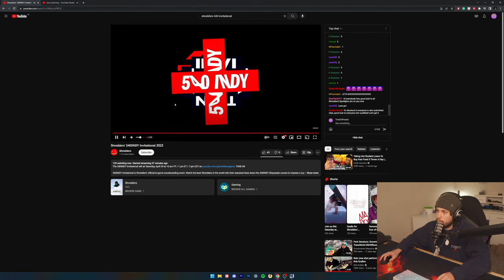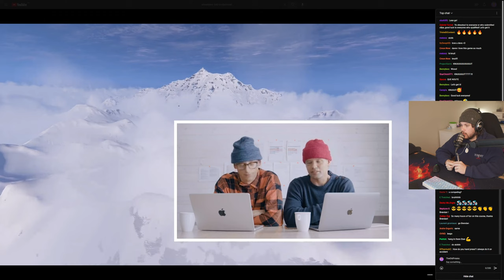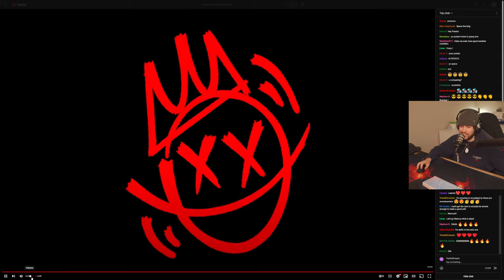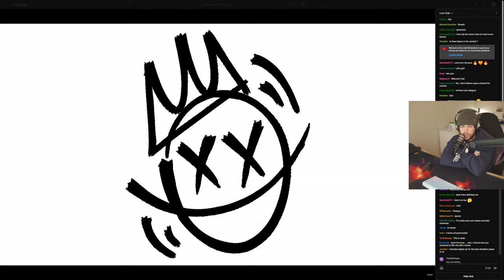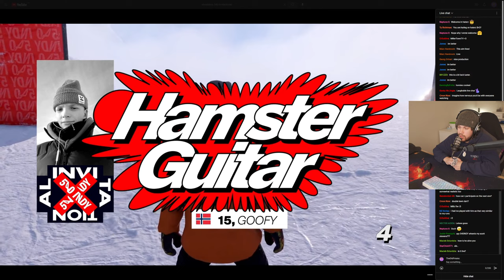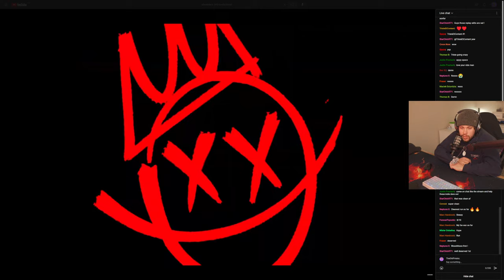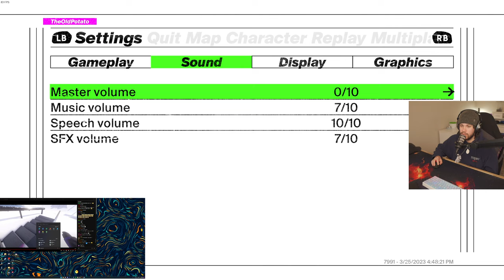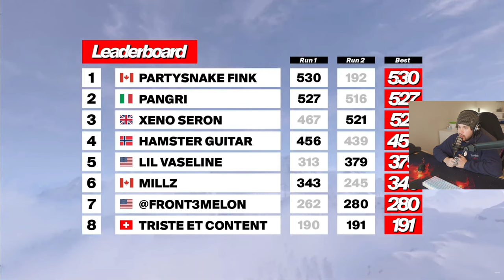SHREDDERS 540 INVITATIONAL CONTEST LIVE! PRO SNOWBOARDERS JUDGE VIRTUAL SNOWBOARDERS!